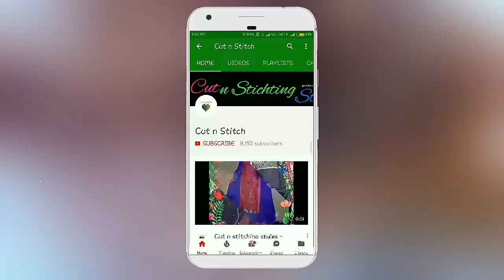Beautiful stylish boat neckline on yoke design | cutting and stitching | Transi neckline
In this video You will learn how to cut and stitch simple necline on any kameez, kurti,